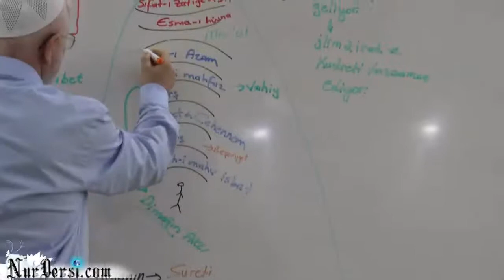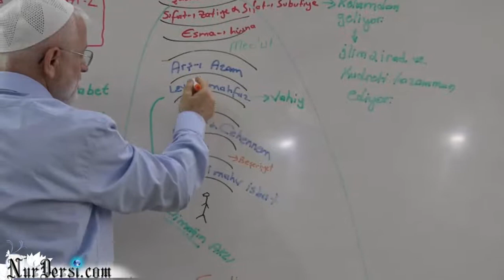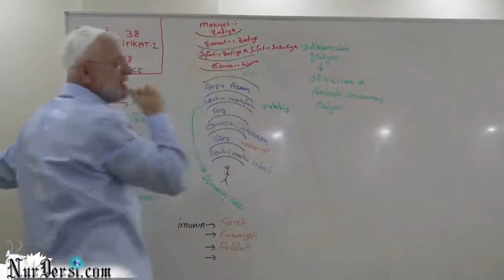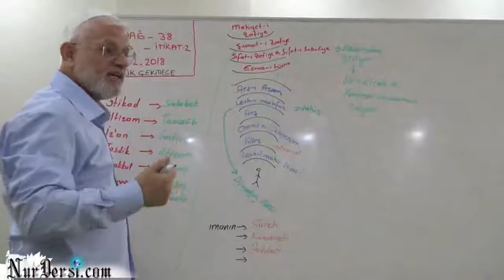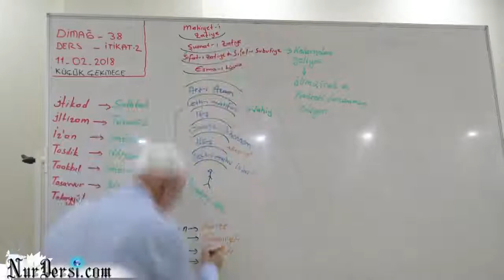Seradıkatı tecelli.. Alemi şehadet mi.! yoksa ahiret mi.! daha kaliteli.(kısa ders)